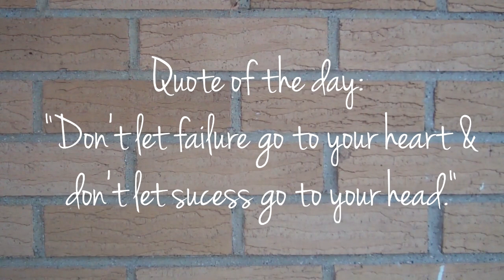OOTD: Falling for fall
Hey guys! Heres an OOTD I filmed yesterday, sorry for posting two in a row, but I love editing OOTD's and they're really quick for me to film them after school. More videos coming ASAP:)
Thank you so much for all of your support. xoxo

FTC: I bought everything myself. I am not getting paid or compensated by any companies mentioned for this video. This was my honest opinion, as always. I have permission from Kara Della Valle to use her music in my videos. Thanks!